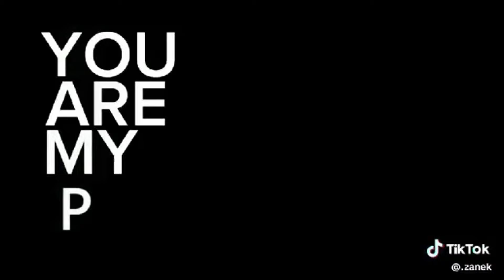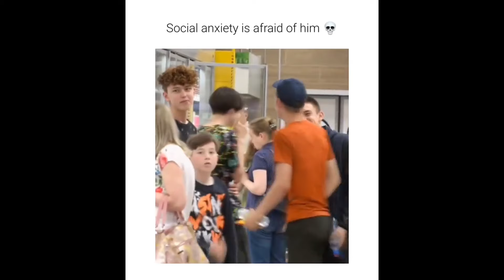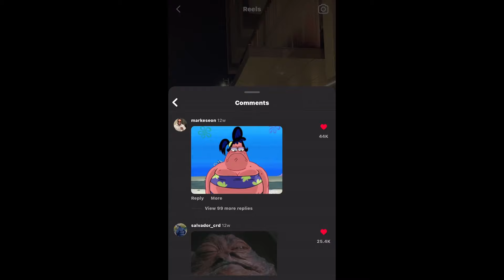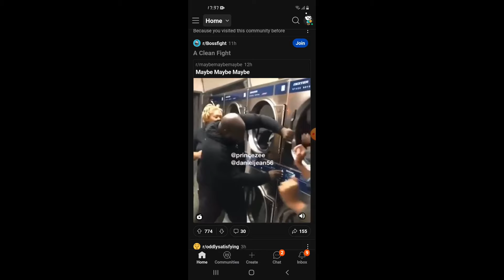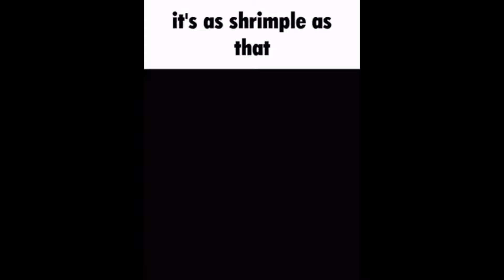Quality Memes My Wife Loves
[SIMP]